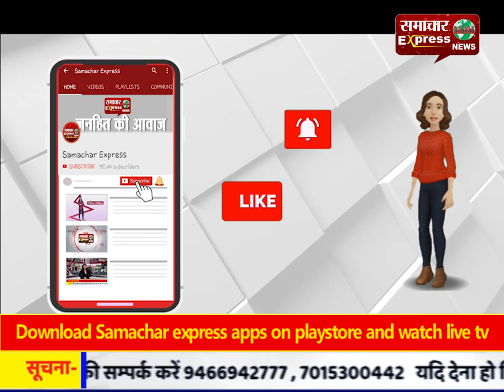खातेगांव में संस्था पहल ने स्वच्छ सैनिकों को किया सम्मानित